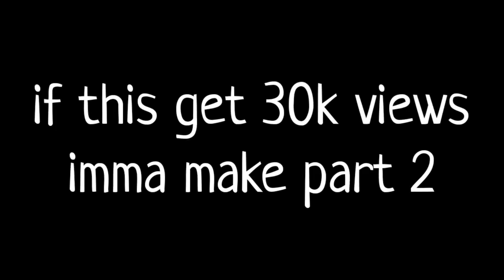Hamood joins bfb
reuploaded from fourtle
original date/views: Nov 7, 2020 / 19k

bfb by jacknjellify